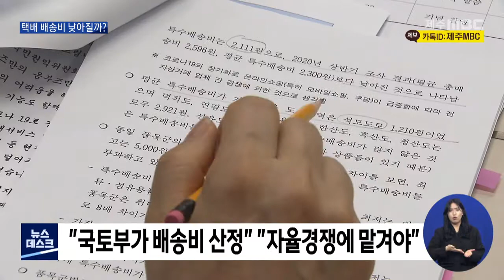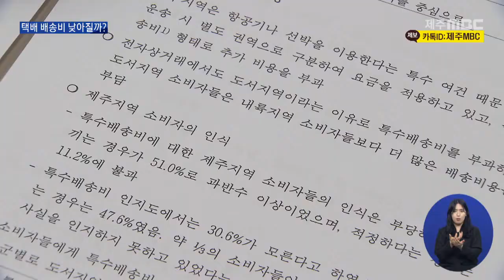전국 최고 택배 배송비…국민권익위가 나섰다2021 6 15뉴스데스크 제주제주MBC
택배 배송에 항공기나 선박을 이용하는
제주에는 특수 배송비가 추가됩니다

 이 때문에, 제주지역 택배 배송비는
평균 2천 528원으로
내륙의 417원보다 6.1배나 높습니다.

 하지만, 택배업체들이
뚜렷한 산정근거 없이 부과하다보니
적정 수준보다 높다는 논란이

 제주지역 소비자 여론조사에서도
51%가 특수배송비가 부당하다고
응답했습니다.

   강원미 / 제주시 화북동 ◀ＩＮＴ▶
 "여자들은 큰 물건 안 불러도 작은 걸로도
많이 시키는데 그것도 똑같이 5천원씩 붙는
것도 많이 부담되서"

   최은수 / 제주시 도남동   ◀ＩＮＴ▶
 "택배비가 비싸니까 한번에 시킬때 같이
시키게 되고 그러다보면 필요하지만
고민하게 되고"

 이에 따라, 국민권익위원회가
제주에서 택배비 부담 완화를 위한
간담회를 열었습니다.

 제주연구원은
국토교통부가 적정한 특수 배송비를
산정해서 권고하자고 제안했지만
한국온라인쇼핑협회는
시장의 자율 경쟁에 맡겨야 한다며
뚜렷한 입장 차이를 보였습니다.

   전현희 / 국민권익위원장 ◀ＳＹＮ▶
 "육지 지역에 비해서는 일종의 차별을 겪고
있다고 생각할 수 있기 때문에 육지와 섬
사이를 연결하는 이 물류비용에 있어서 부담을
어떻게 해결할 것인가."

 더불어민주당 위성곤 의원은
지난 4월 제주 등 도서와 산간지역의
물류서비스 요금을 국가가 개선하고
배송비를 지원하는 법안을 발의했습니다.

 국민권익위원회는 간담회에서 나온 의견들을
국토교통부와 협의하겠다고 밝혀
실질적인 정책 변화로
이어질 지 주목됩니다.